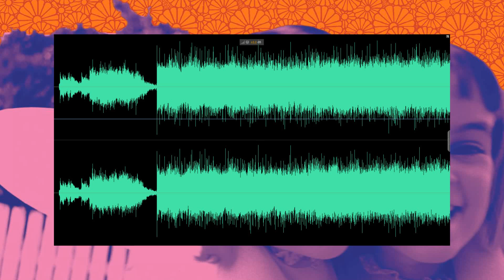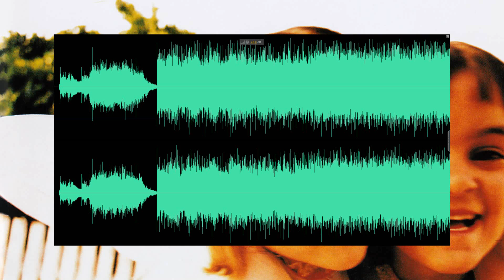Siamese Dream Original Vinyl VS Reissue Vinyl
Comparing Smashing Pumpkins Siamese Dream original release vinyl LP to the remastered reissue with the song Soma.